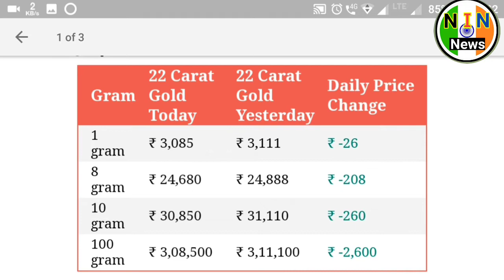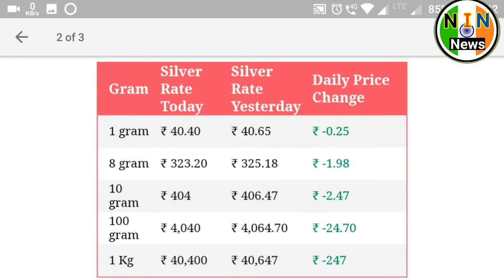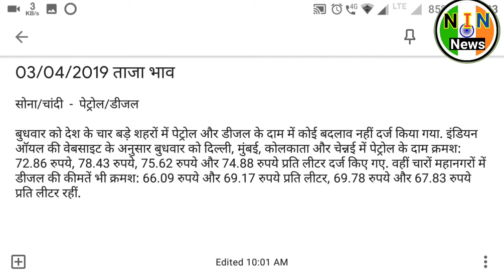03-अप्रेल-2019 सोना के भाव |today gold rate |आज का,सोना,चांदी/पेट्रोल,डीजल का भाव।